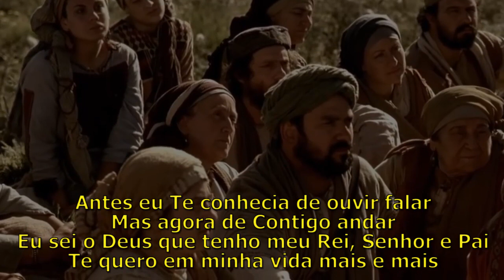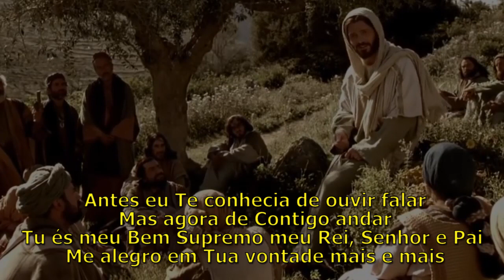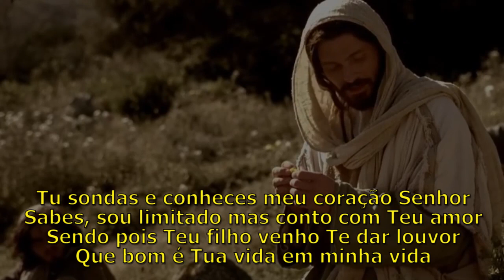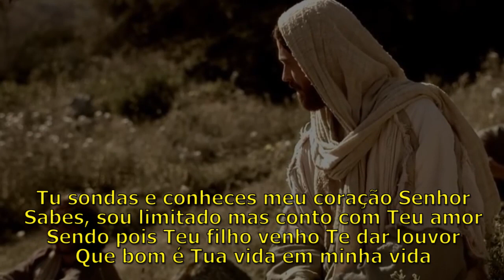Rodrigo Barros – Back to the Gospel – 2023 - 17/100 - Bem Supremo – (Adhemar de Campos) 1985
Sobre o compositor:

Adhemar de Campos é pastor, cantor, músico e compositor brasileiro de música protestante. Sua história se confunde com a história da música gospel no Brasil, tanto que na década de 1970 era um dos únicos produtores de cânticos protestantes com grande projeção. Suas músicas e versões marcaram a música gospel brasileira, recentemente foi homenageado pela Câmara Municipal de São Paulo por seu trabalho musical.  Atua hoje na igreja-sede da Comunidade da Graça em Vila Carrão, bairro da cidade de São Paulo. Adhemar é vice-presidente da AMC (Associação de Músicos Cristãos do Brasil), autor de aproximadamente 800 canções e também versionista de mais de 100 músicas de origens norte-americanas e línguas hispânicas, cantadas por expoentes da música protestante.

A Inspiração para escrever “Bem Supremo”, veio do livro de Jó, capitulo 42, uma vez que Adhemar de Campos tinha perdido uma filha, e estava numa situação bastante triste.

Passagens Bíblicas:

Salmos 16:2 - Ao Senhor declaro: "Tu és o meu Senhor; não tenho bem nenhum além de ti".
Salmos 139:23 - Sonda-me, ó Deus, e conhece o meu coração; prova-me, e conhece os meus pensamentos.

Davi declara que Deus é o seu maior tesouro. Sem dúvida este deve ser o sentimento de todo cristão verdadeiro. Infelizmente muitas pessoas querem se aproximar de Deus apenas pensando nos bens que Ele os pode dar ao invés de enxergá-lo como o maior bem que podem ter em suas vidas. Mas o crente genuíno é como Davi; ele sabe que Deus é o seu verdadeiro motivo de contentamento.

Para ver os clipes com letras, do Projeto BACK TO THE GOSPEL acesse o canal do youtube ou o instagram

Para apenas ouvir numa plataforma 100% gratuita, acesse o Palco Mp3

E para ter acesso a todo material já produzido por Rodrigo Barros no Pepper Studio, gratuitamente, acesse o

Não custa nada ajudar e certamente muitas pessoas poderão conhecer estas músicas com essa sua ajuda muito preciosa.

Muito Obrigado pela ajuda!

Um grande Abraço do RODRIGO BARROS